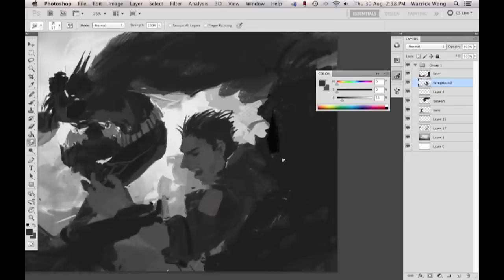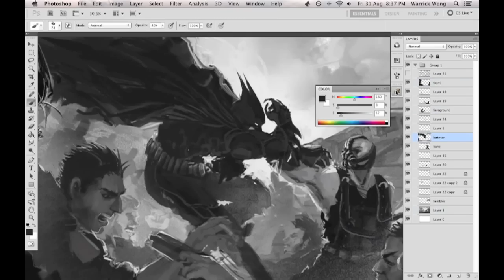BATTLE FOR GOTHAM PAINTING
Inspired by Kekai Kotaki.

I love Batman.

Original Artwork by Warrick Wong. No reference.

12 Hours Photoshop CS 5

Music ~ Hans Zimmer - Gotham's Reckoning